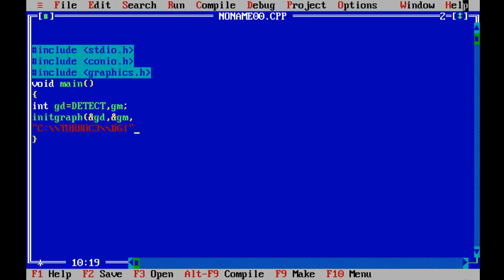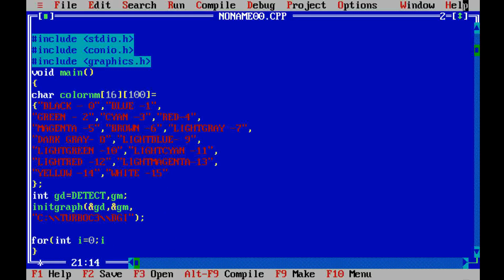Using Colors in Graphics in C Part 15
🏠 Using Colors in Graphics in C Part 15 | C Graphics
In this C Programming language program you will learn to write a  C Program to Use Colors in graphics. .(Program to Use Colors  in graphics)

Color Numerical Value
BLACK  0
BLUE 1
GREEN  2
CYAN  3
RED          4
MAGENTA 5
BROWN 6
LIGHTGRAY 7
DARKGRAY 8
LIGHTBLUE 9
LIGHTGREEN 10
LIGHTCYAN 11
LIGHTRED 12
LIGHTMAGENTA 13
YELLOW     14
WHITE   15

Color use in Grpahics
Color in C language
Colors in C
 Colour in C
Colors in c language
Color Code in c
FIll Color in C
color use in c language
text color in c
text color in c programming
Text color in c program
text color in c language
color in c graphics
colors in c graphics
Fill color in c graphics
Text color in c graphics
color in c Programming

In this C Programming language program you will learn to write a  C Program to create Moving Car in graphics. .(Program to create Moving Car in graphics)

Color Numerical Value
BLACK  0
BLUE 1
GREEN  2
CYAN  3
RED          4
MAGENTA 5
BROWN 6
LIGHTGRAY 7
DARKGRAY 8
LIGHTBLUE 9
LIGHTGREEN 10
LIGHTCYAN 11
LIGHTRED 12
LIGHTMAGENTA 13
YELLOW     14
WHITE   15